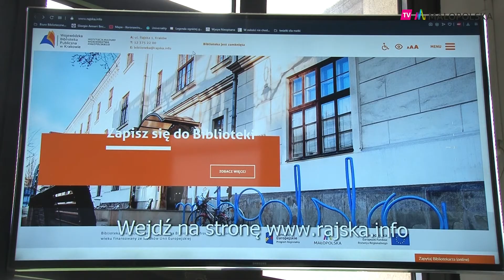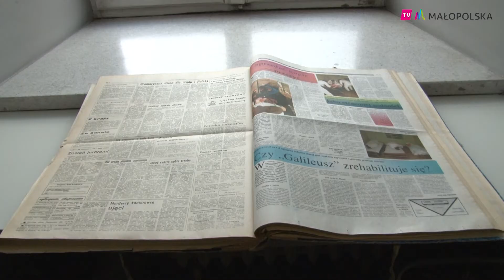Biblioteka w internecie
Wojewódzka biblioteka publiczna w Krakowie dba o swoich czytelników i zapewnia im dostęp do zbiorów również w czasie pandemii koronawirusa. Dzięki tym staraniom możemy bezpiecznie korzystać z oferty biblioteki, która zagościła w Internecie.